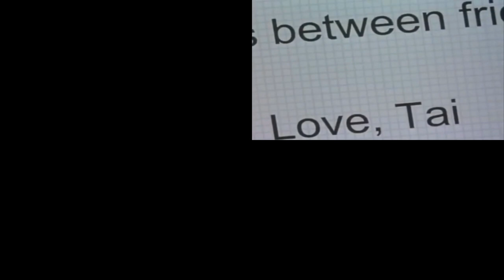(PLEASE DON’T BLOCK THIS) Sparta Remixes Side by Side 201 (Lincoln Spartan 2006 Version)